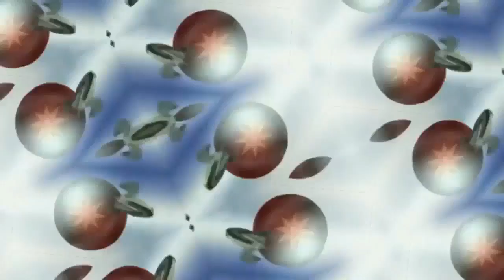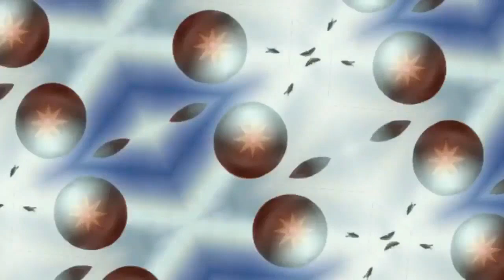The Gummy Bear Song - FX_2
GUMMY IS A CUTE CUTE BEAR!! 😘😘